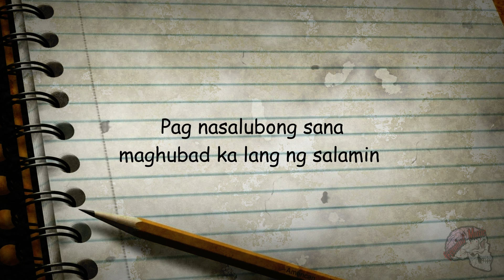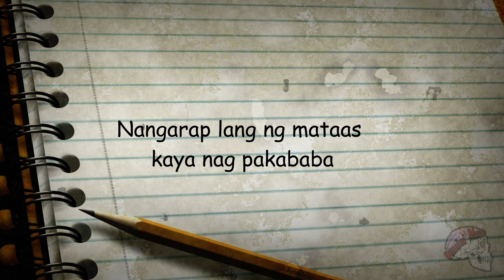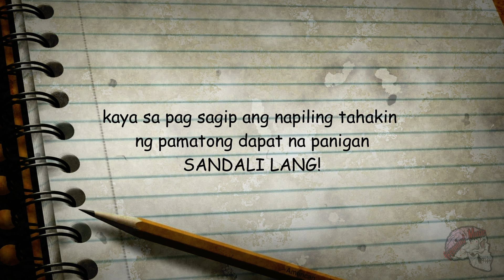Sandali - Chattie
Written by : chattie
Mix and mastered by : Toxic (FREEMINDMUSIC)
Lyric video by : Jazz